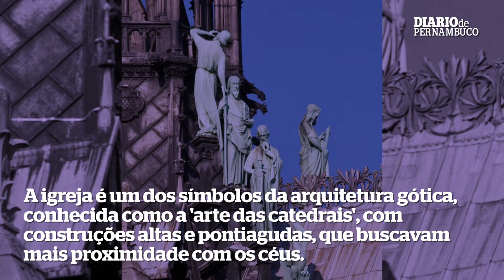A importância histórica da catedral de Notre-Dame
Com mais de 800 anos, a igreja foi palco de várias passagens históricas. O incêndio levou nove horas para ser extinto e causou grandes danos: todo o telhado e toda a armação foram destruídos, parte da abóbada e a flecha caíram.